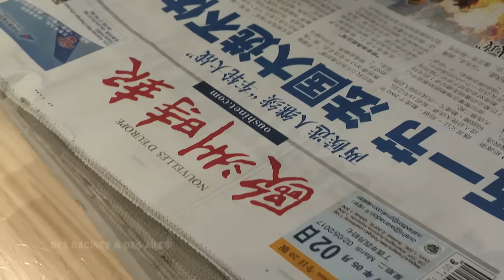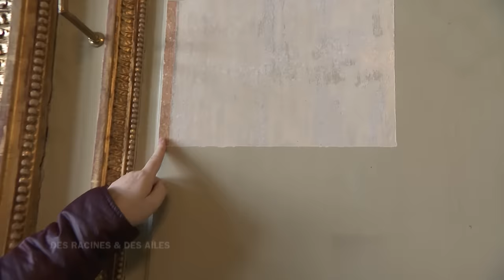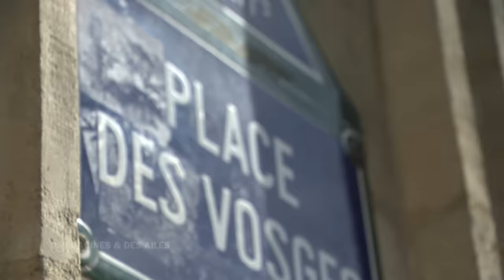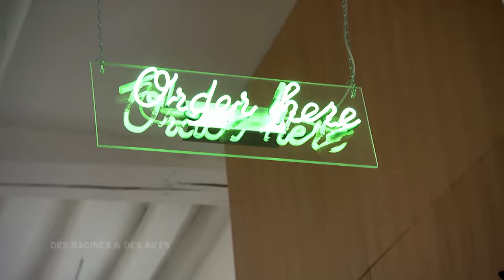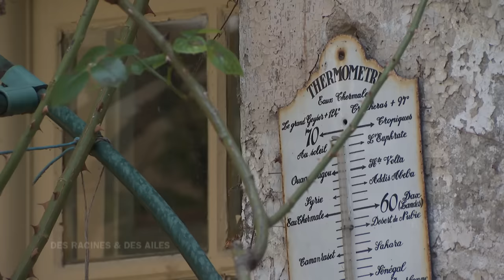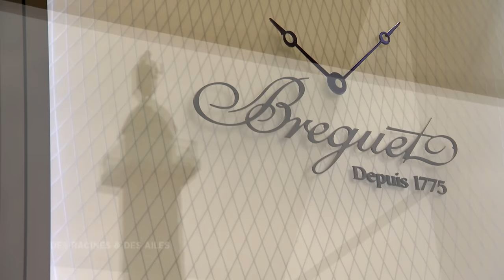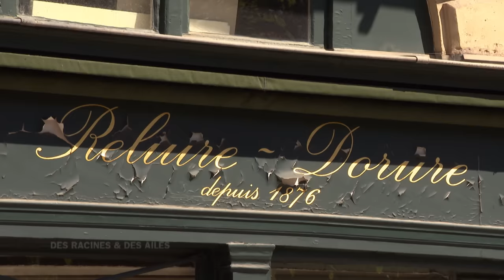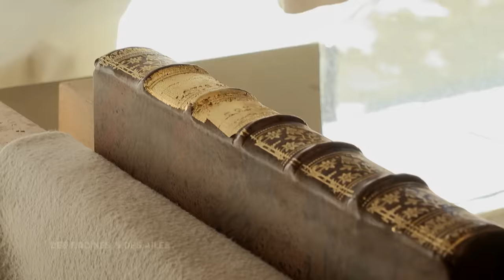Paris, de place en place - Émission intégrale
Emission intégrale "Des Racines et Des Ailes : Paris, de place en place" diffusée le 31/01/2018.

00:33 Place du Carrousel du Louvre
02:24 Place de l'Étoile
11:37 Place de la Concorde
21:41 Place de la Bastille
22:44 Place de la République
23:47 Place des Vosges
33:17 Place Vendôme
41:48 Place Louis Lépine
46:06 Place Dauphine
54:42 Place de la Bastille
57:30 Place du Panthéon
1:00:09 Place Saint Germain-des-Prés
1:12:28 Place Furstemberg
1:17:25 Place Saint-Michel
1:23:22 Place Denfert-Rochereau
1:27:44 Place Saint-Sulpice
1:34:50 Place Paul Verlaine
1:37:28 Place de l'Abbé Georges Hénocque
1:39:45 Place du Panthéon
1:50:31 Esplanade des Invalides
1:55:43 Esplanade de la Défense

Nous vous proposons une émission inédite sur les places de Paris, côté rive droite et côté rive gauche. Carole Gaessler vous emmènera au sommet du Carrousel du Louvre, avec une vue privilégiée sur l’axe historique de Paris, puis sur la place du Panthéon, au cœur du Quartier Latin.

CÔTE RIVE DROITE

La place de l’Etoile, dominée par l’Arc de Triomphe,  est aujourd’hui le plus grand carrefour de la capitale. Elle a été aménagée au XIX ème siècle par le baron Haussmann. Un architecte nous décrypte cette place avec ses douze avenues et ses douze hôtels particuliers. Il nous fait découvrir l’un d’entre eux : l’hôtel de Günzburg.

Au bord de la Seine, la place de la Concorde est unique à  Paris. Un historien nous accorde un privilège : entrer dans l’Hôtel de la Marine, actuellement en restauration.

Autre place royale : la place Vendôme où nous accueille le grand horloger Breguet, installé à cette adresse depuis 1927.

A l’Est de la capitale, trois places forment un triangle historique : la République, la Nation et  la Bastille. Elles sont devenues les places des grandes manifestations, à partir de 1935. Aujourd’hui, elles sont toujours le théâtre de grands rassemblements populaires, autour de statues emblématiques, comme nous l’explique une historienne.

Réalisé par : Isabelle Thomas
Production : France 3

CÔTE RIVE GAUCHE
Sur la place Saint-Germain-des-Prés, une institution : la brasserie LIPP, et son décor Art déco, inscrit à l'Inventaire des monuments historiques en 1989. Le directeur, nous accueille dans les coulisses de ce restaurant mythique.

Juste à côté, se dresse le célèbre clocher de l’église Saint-Germain-des-Prés, fondée au 6ème  siècle. Le père Antoine de Folleville nous ouvre les portes de l’édifice.

La place Paul Verlaine a conservé son âme d'antan. Une ambiance paisible qui date de l’époque où le 13ème arrondissement n’était encore qu’un village. Un auteur d’ouvrages sur les lieux secrets et insolites de Paris, nous fait découvrir la Butte-aux-Cailles, ses petites maisons individuelles, mais aussi son incroyable piscine Art déco.

Place du Panthéon, un moment privilégié : nous retrouvons une équipe de jeunes couvreurs-zingueurs sur les toits de Paris. Autour d’eux, une mosaïque d’ardoises et de zinc.

Au même moment, dans l’enceinte du Panthéon, se déroule pour la première fois une cérémonie émouvante : 300 personnes obtiennent officiellement la nationalité française, sous le regard de l’administrateur du monument.

Réalisé par Claire Lajeunie
Production : L2Films avec la participation de France 3